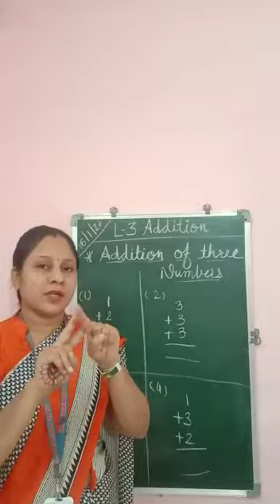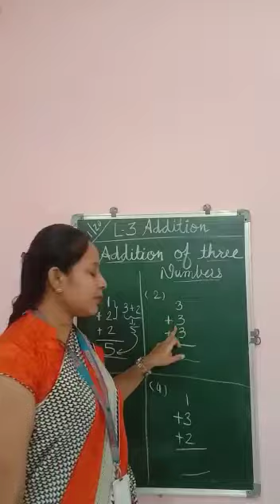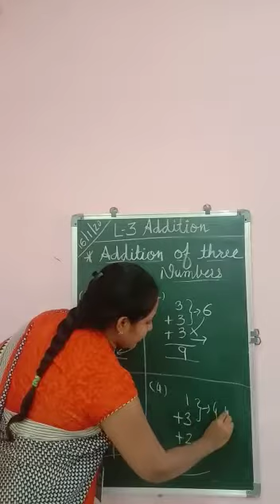Class 1 Maths Lesson 3 part 4